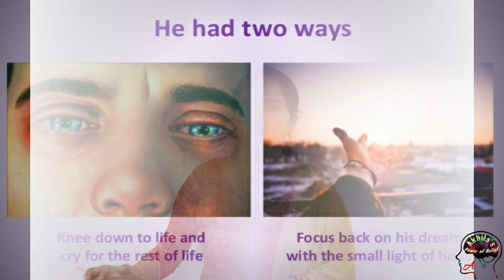The best real life motivational story of Karoly Takacs in telugu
Hi everyone, I am Akhila Bhavani. And I am a motivational speaker, corporate trainer, and counselor too. I started this youtube channel to share success secrets and motivational topics. And its in Telugu so that it can reach many.

Today I'm going to talking about Most Inspiring Story forever based on the Real-life story of Karoly Takacs was the great pistol shooter in his own country, Hungary. he won most of the major national and international championships in the number of competitions. He kept his complete focus on closest to winning the 1940 gold medal of the Tokyo Olympic Games. One day, his all dreams turned to spoil. A hand grenade exploded in the right hand of Karoly when he is at in the army training session. That hand grenade spoiled his shooting hand and his Olympic dream. We hope this True Life Story of this Karoly Takacs will motivate you to achieve your's goals.